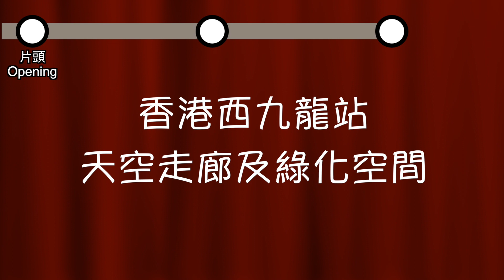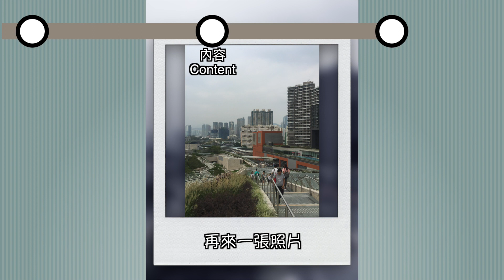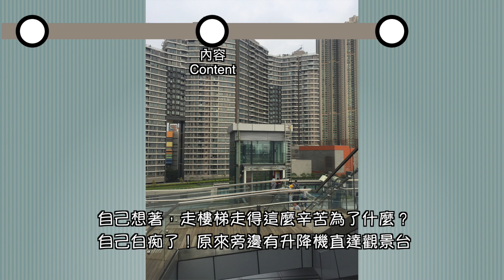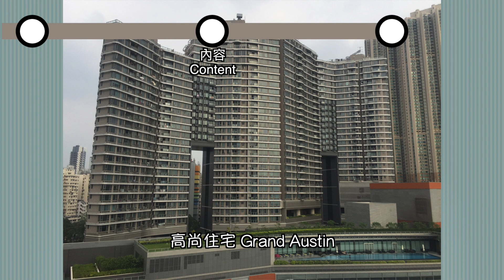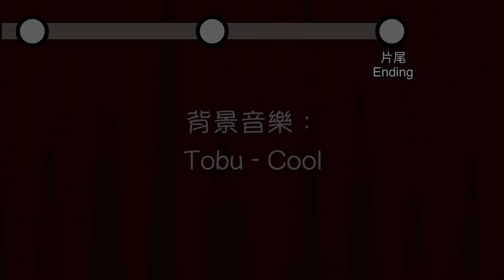香港西九龍站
Special thanks:
Artist: Tobu